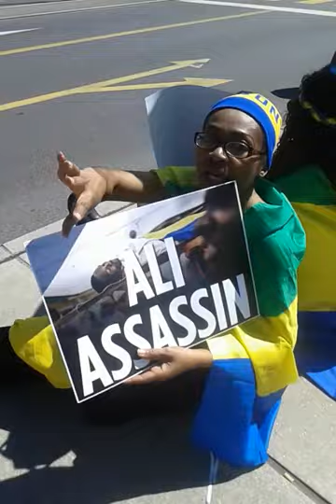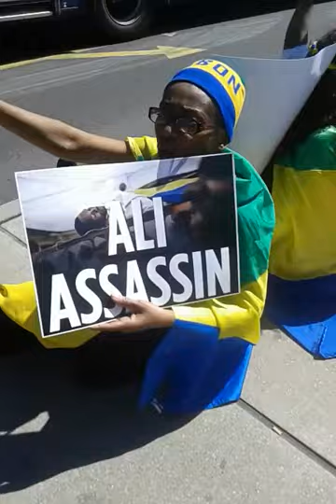L'ONU RÉSISTANTES S INDIGNENT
Manifrstation du mercredi 10mai 2017 les femmes résistantes ce sont indignées devant l'ONU , pour dénoncer les massacres perpétrés par  la milice dictatoriale qui a décimé des jeunes au quartier général de Jean PING et dans les capitales provinciales du Gabon.
Elles réclamaient la justice pour tous la libération des prisonniers politiques au Gabon. Respect des droits de l'homme au Gabon et le départ du sanguinaire Ali bongo.
Elles incarnent les mères qui pleurent leurs enfants.